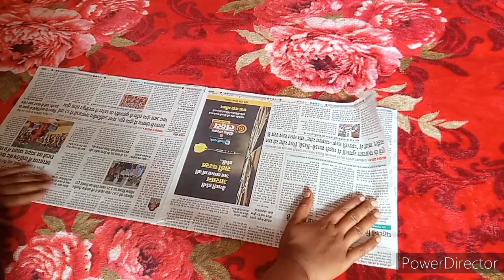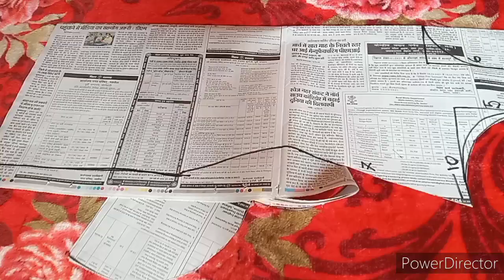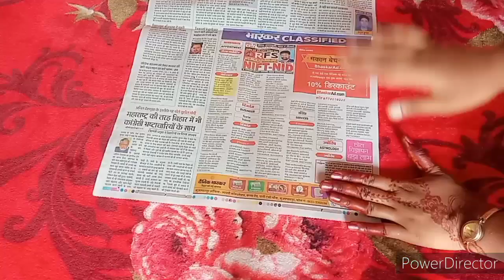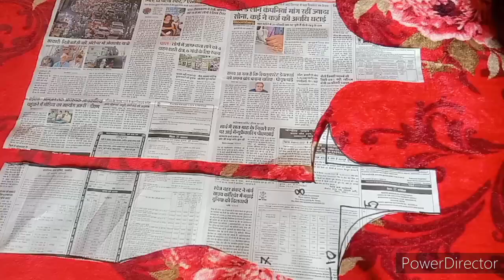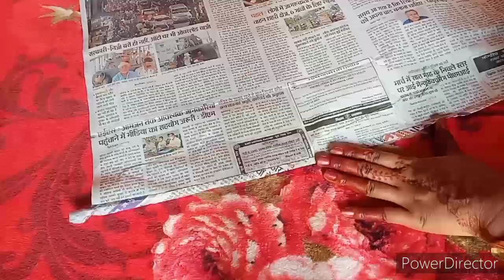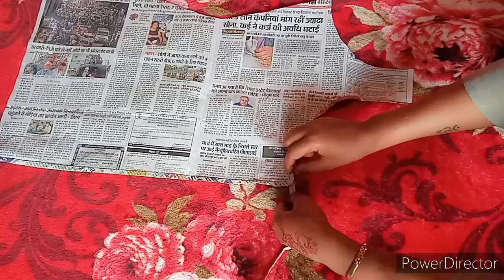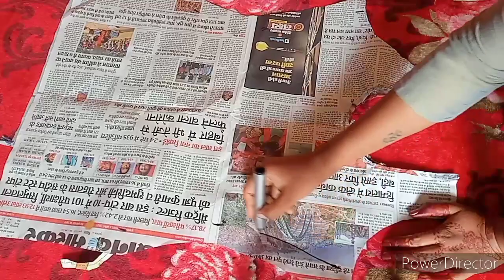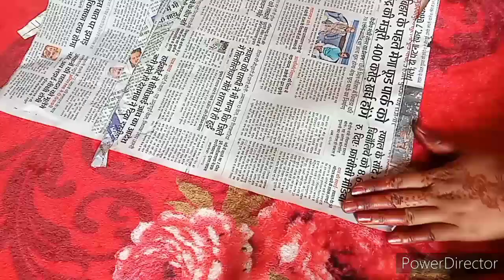अंगरक्खा सूट की पूरी कटिंग और सिलाई सबसे सीधा सबसे सरल 85दिन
अंगरक्खा को कटिंग करने का सबसे आसान सीधा और सही तरीका इस वीडियो में बताने की कोशिश की गई है अच्छी तरीके से कटिंग समझाने के बाद की सिलाई भी की जा रही है ताकि आप लोगों को अच्छे से समझ में आ जाए कोई भी अगर प्रॉब्लम होती है वह कमेंट बॉक्स में कमेंट जरूर करें

DP skirt ki cutting and silai, 13din

Baby skirt ki cutting and silai 14din

Dhoti ki cutting and silai 15din

Salwar ki cutting and silai 16din

Patiala salwar ki cutting and silai17din

Punjabi patiala ki cutting and silai Punjabi patiala 18 day

Palajo cutting and silai 20din

Plazo ki cutting and silai 21din plazo ki fitting kaise lagai jaati